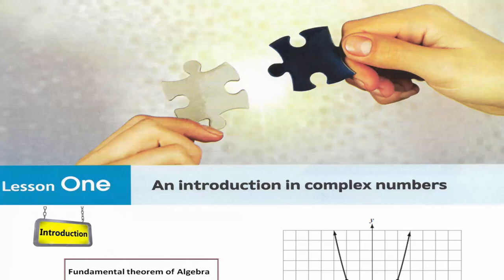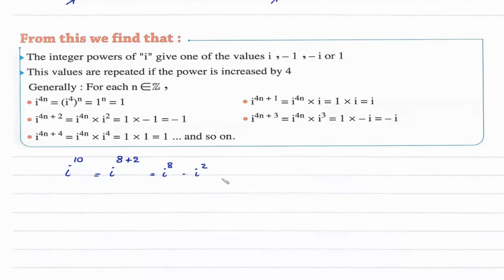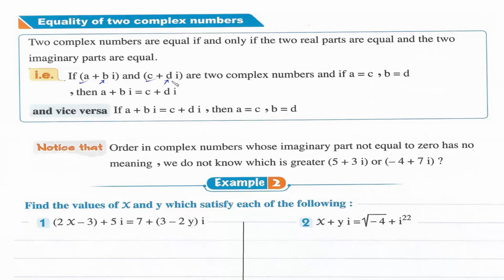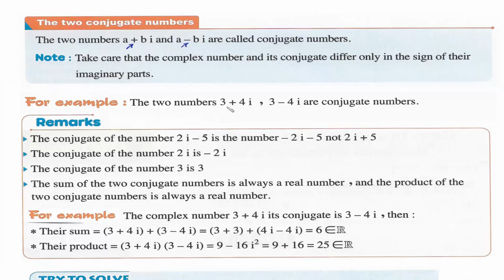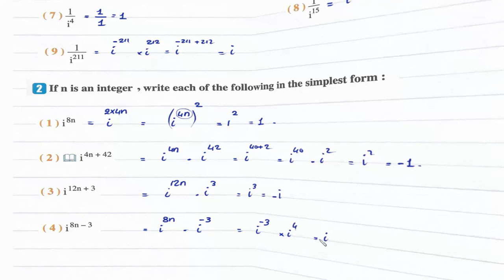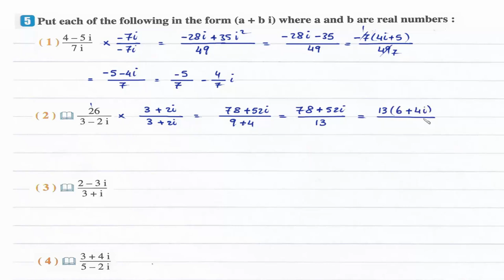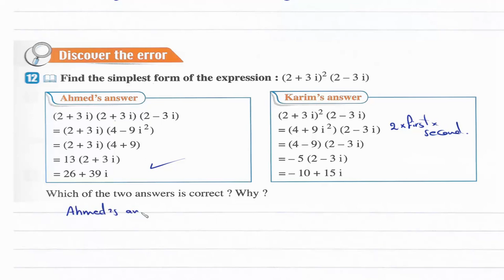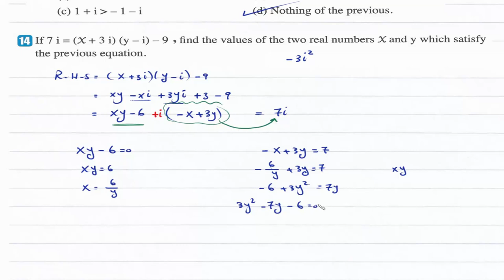Sec1- 1st term 1.1- An introduction in complex numbers شرح ماث أولى ثانوى لغات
Secondary 1 - First Term.
UNIT 1 : Algebra, relations and functions.
Lesson 1 :  An introduction in complex numbers.
رابط القناة على الفيس بوك